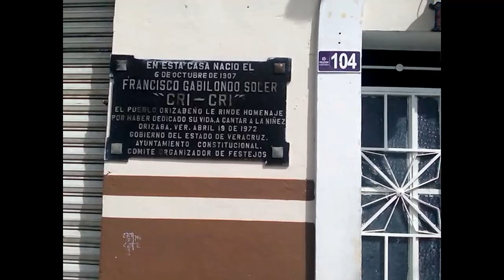Personajes de Cri-Cri | México | Cri-Cri characters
Un paseo por la calle donde nació Francisco Gabilondo Soler Cri-Cri el Grillito Cantor nacido en Orizaba Veracruz.(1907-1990)
   Recorriendo algunos de sus personajes plasmados en la Alameda que lleva su nombre ubicada en Poniento 2 Centro Orizaba,Veracruz, México.
  En mi opinión no me gustan como quedaron la Muñeca Fea,La Patita y el Ratón Vaquero.:)
  Tu que opinas? Ya fuiste a verlas?... saludos y nos vemos en el siguiente vídeo.

A walk along the street where Francisco Gabilondo Soler Cri-Cri was born, the Grillito Cantor born in Orizaba Veracruz (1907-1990)
   Touring some of his characters embodied in the Alameda that bears his name located in Poniento 2 Centro Orizaba, Veracruz, Mexico.
  In my opinion I do not like how it is the Ugly Doll, La Patita and the Cowboy Mouse. :)
What do you think? Did you go to see them?